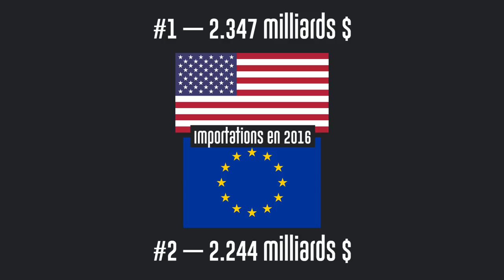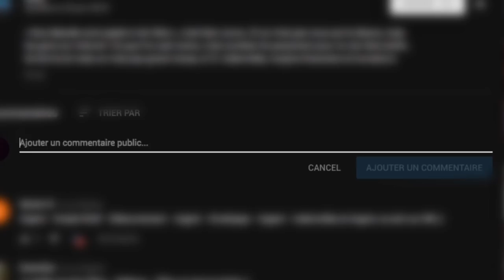OMC, TON UNIVERS IMPITOYABLE - Whip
C'est la guerre… commerciale ! En mars 2018, le président américain a décidé de taxer l'acier et l'aluminium importés aux États-Unis par l'Union européenne, le Canada, la Chine etc…. La riposte ne s'est pas fait attendre, l'UE a déjà promis de taxer plusieurs produits américains en retour.

Dans la première partie de cette vidéo, Alexandre vous explique l'histoire et l'univers impitoyable du commerce international : les taxes douanières, le GATT, l'OMC…
Puis en seconde partie, Jennifer vous parle brièvement et de manière non exhaustive les compétences de l'Union européenne en matière commerciale et son action au sein de l'OMC.

Vidéaste : Jennifer Richard & Alexandre Troël

Montage : Théo Dumonteil

Sources et images : G7 / INA / France 2 / British Pathé / Organisation mondiale du Commerce / Institutions de l'Union européenne.